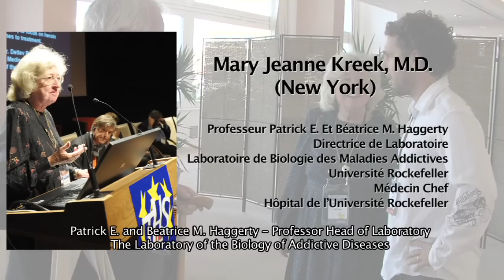Mary Jeanne Kreek (ENG)